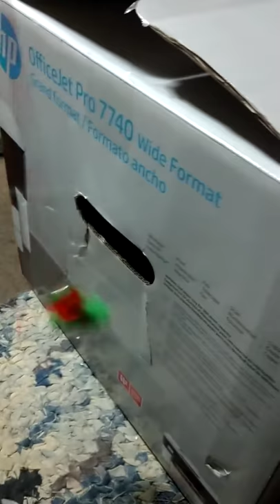My cat is playing in a printer box!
We got a new printer and with that came a new box. And cat most certainly welcomes new boxes.